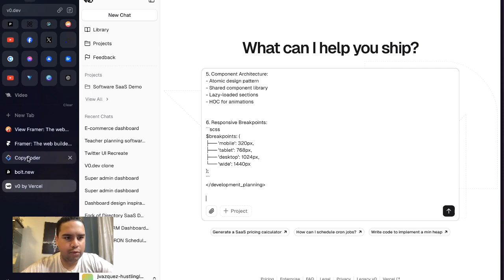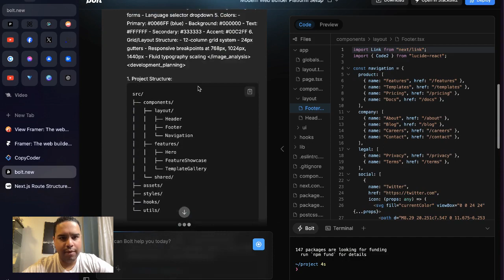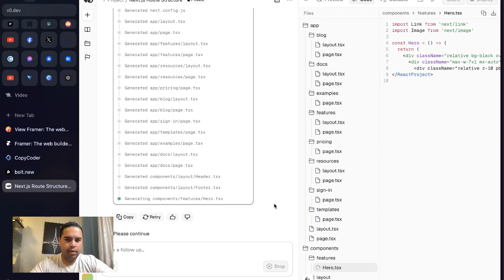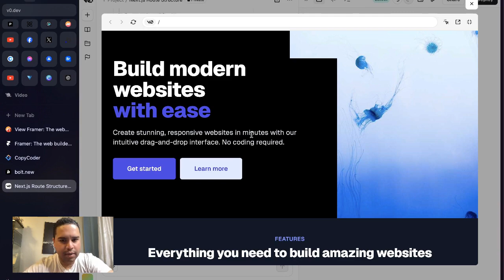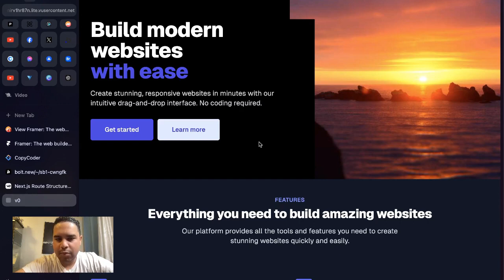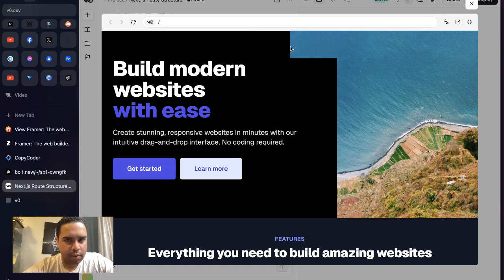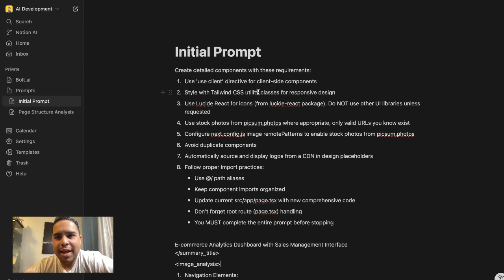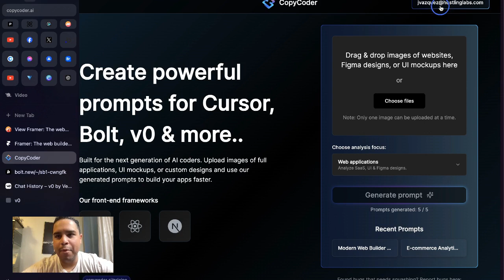Stop Wasting AI Credits — This Tool Writes Perfect Prompts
Discover how to streamline your workflows with CopyCoder, the AI tool that crafts perfect prompts from your screenshots!

Want to connect?

In this CopyCoder review video, learn how CopyCoder works, see examples in action, learn how to build apps with CopyCoder, and understand how it integrates with tools like Bolt, V0, and Cursor.

Whether you’re a no-code enthusiast or an experienced developer, this tool is a game-changer for generating high-quality prompts effortlessly. This is the CopyCoder tutorial you need.

CopyCoder is perfect for building projects, creating SaaS, and optimizing your time.

In this video, I intend to answer these questions:

🫆 How does CopyCoder work
🫆 How do I build apps with CopyCoder
🫆 How do I create apps using AI and CopyCoder
🫆 How to copy landing page with CopyCoder
🫆 How to use CopyCoder

Watch now and unlock new possibilities with AI-powered prompting!